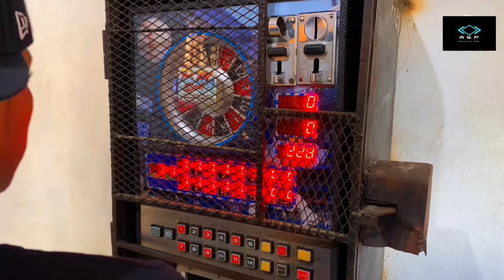El PEPE ENAMORADO(1/3) 🥰 ❤️❤️😍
VIDEO EN COLA BORACON DE
  @Ms Produciendo

Y COLABORADORES